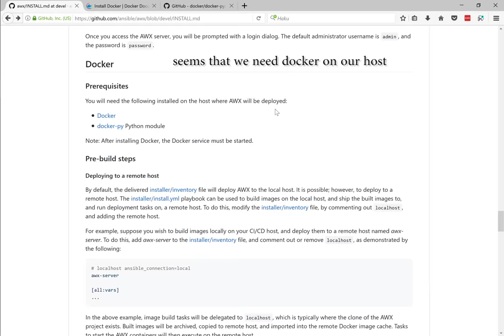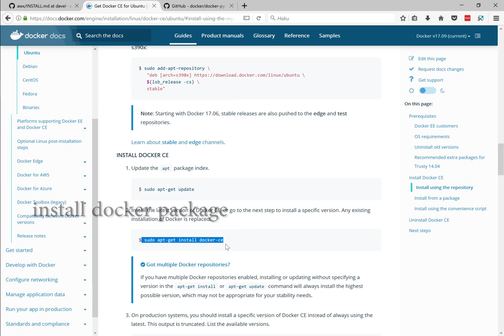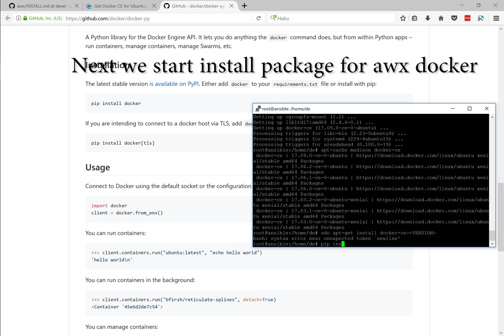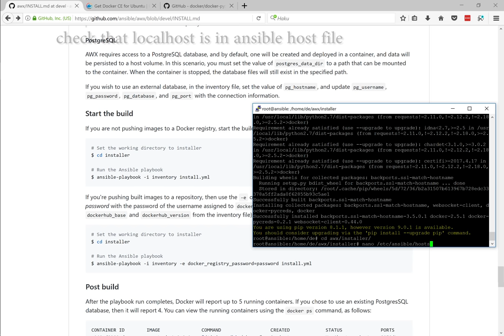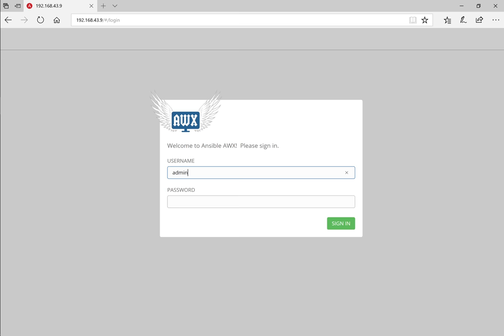How to install Ansible Awx on Ubuntu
Deploy Ansible Awx docker on linux host. Ansible Awx is alternative to Ansible Tower.

Requirements: latest ansible 2.4 version